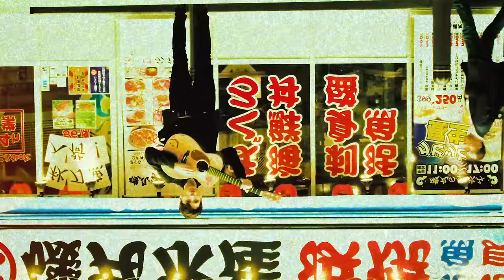NEWSKI - Grow Your Garden [Official Video] indie rock road trip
Shot on the streets of Tokyo by Max Hauser & Brandon Bjorkman.
indie rock road trip

NEWSKI (formerly Brett Newski)